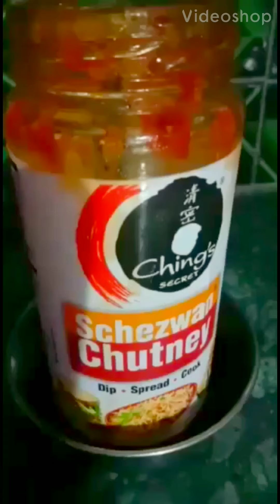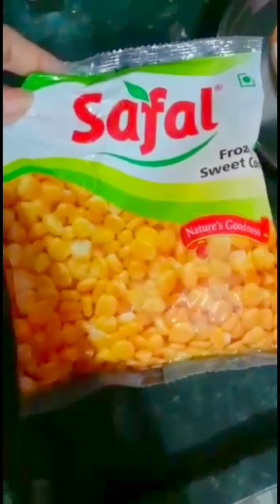Make Pizza at home|| without Oven and yeast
Do watch and try!!

pizza without yeast and oven// homemade pizza without oven..

you can also add your favourite toppings to your pizza and enjoy it at home.